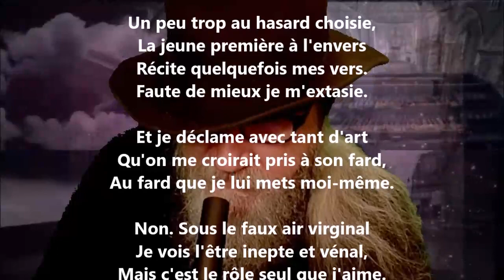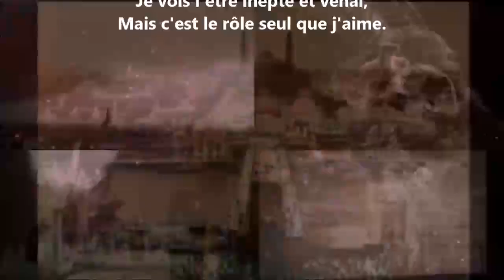J'ai bâti dans ma fantaisie... - Charles Cros lu par Yvon Jean